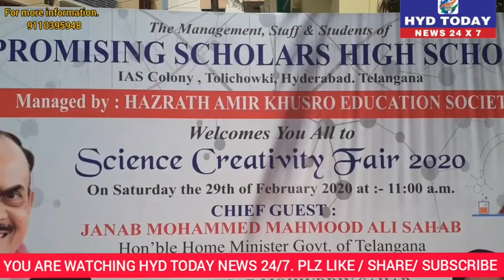PROMOSING SCHOLARS HIGH SCHOOL ME SCIENCE FAIR MANAYA GAYA/ CHF GUEST HOME MINISTER MAHMOOD ALI.